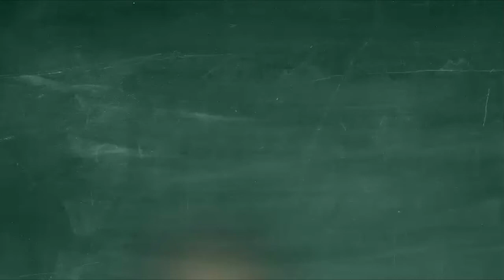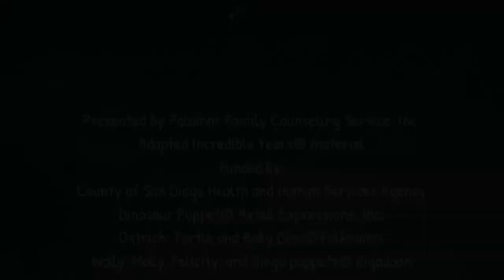Week 1: Show Me Five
Wally and Principal Dina discuss Show Me Five